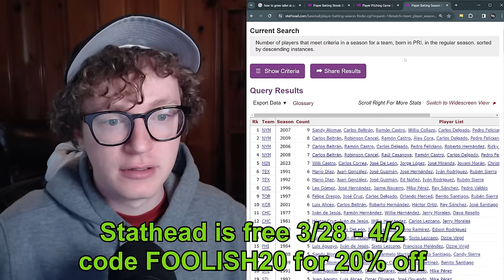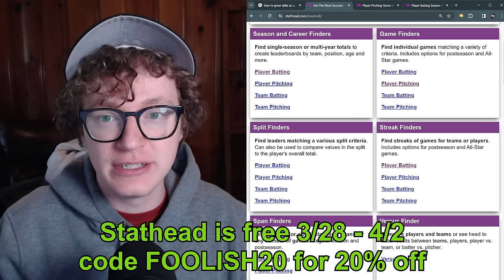MLB's Top 50 Players for 2024, ranked | The Foolish 50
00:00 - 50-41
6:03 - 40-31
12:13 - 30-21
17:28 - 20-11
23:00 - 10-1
29:26 - Stathead